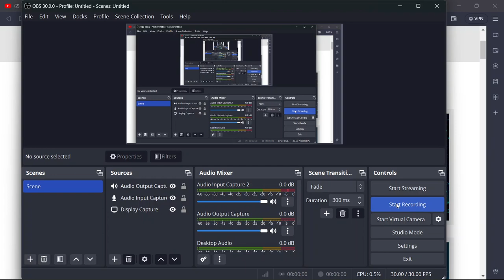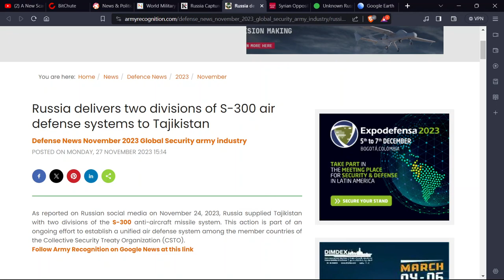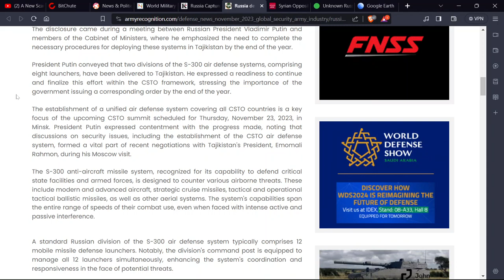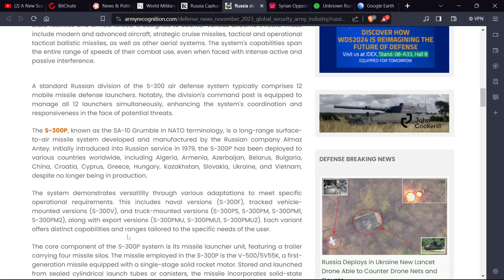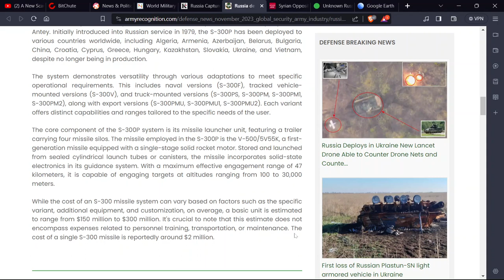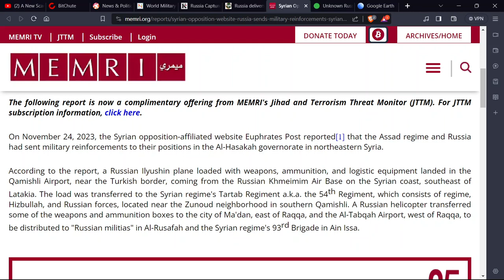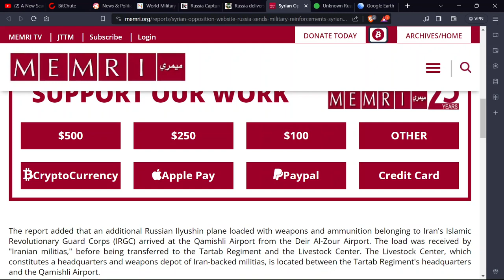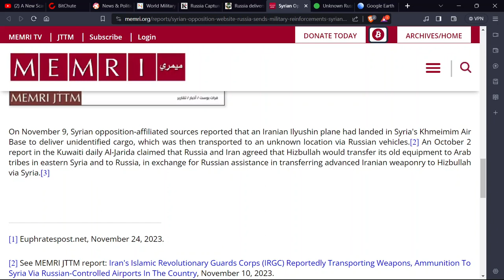Russia delivers divisions of S-300 air defense systems to Tajikistan Sends Military Reinforcements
As reported on Russian social media on November 24, 2023, Russia supplied Tajikistan with two divisions of the S-300 anti-aircraft missile system. This action is part of an ongoing effort to establish a unified air defense system among the member countries of the Collective Security Treaty Organization (CSTO).The disclosure came during a meeting between Russian President Vladimir Putin and members of the Cabinet of Ministers, where he emphasized the need to complete the necessary procedures for deploying these systems in Tajikistan by the end of the year.

President Putin conveyed that two divisions of the S-300 air defense systems, comprising eight launchers, have been delivered to Tajikistan. He expressed a readiness to continue and finalize this effort within the CSTO framework, stressing the importance of the government issuing a corresponding order by the end of the year.

The establishment of a unified air defense system covering all CSTO countries is a key focus of the upcoming CSTO summit scheduled for Thursday, November 23, 2023, in Minsk. President Putin expressed contentment with the progress made, noting that discussions on security issues, including the establishment of the CSTO air defense system, formed a vital part of recent negotiations with Tajikistan's President, Emomali Rahmon, during his Moscow visit.

The S-300 anti-aircraft missile system, recognized for its capability to defend critical state facilities and armed forces, is designed to counter various airborne threats. These include modern and advanced aircraft, strategic cruise missiles, tactical and operational tactical ballistic missiles, as well as other aerial systems. The system's capabilities span the entire range of speeds of their combat use, even when faced with intense active and passive interference.

A standard Russian division of the S-300 air defense system typically comprises 12 mobile missile defense launchers. Notably, the division's command post is equipped to manage all 12 launchers simultaneously, enhancing the system's coordination and responsiveness in the face of potential threats.

The S-300P, known as the SA-10 Grumble in NATO terminology, is a long-range surface-to-air missile system developed and manufactured by the Russian company Almaz Antey. Initially introduced into Russian service in 1979, the S-300P has been deployed to various countries worldwide, including Algeria, Armenia, Azerbaijan, Belarus, Bulgaria, China, Croatia, Cyprus, Greece, Hungary, Kazakhstan, Slovakia, Ukraine, and Vietnam, despite no longer being in production.

The system demonstrates versatility through various adaptations to meet specific operational requirements. This includes naval versions (S-300F), tracked vehicle-mounted versions (S-300V), and truck-mounted versions (S-300PS, S-300PM, S-300PM1, S-300PM2), along with export versions (S-300PMU, S-300PMU1, S-300PMU2). Each variant offers distinct capabilities and ranges tailored to the specific needs of the user.

The core component of the S-300P system is its missile launcher unit, featuring a trailer carrying four missile silos. The missile employed in the S-300P is the V-500/5V55K, a first-generation missile equipped with a single-stage solid rocket motor. Stored and launched from sealed cylindrical launch tubes or canisters, the missile incorporates solid-state electronics in its guidance system. With a maximum effective engagement range of 47 kilometers, it is capable of engaging targets at altitudes ranging from 100 to 30,000 meters.

While the cost of an S-300 missile system can vary based on factors such as the specific variant, additional equipment, and customization, on average, a basic unit is estimated to range from $150 million to $300 million. It's crucial to note that this estimate does not encompass expenses related to personnel training, transportation, or maintenance. The cost of a single S-300 missile is reportedly around $2 million.

On November 24, 2023, the Syrian opposition-affiliated website Euphrates Post reported[1] that the Assad regime and Russia had sent military reinforcements to their positions in the Al-Hasakah governorate in northeastern Syria.

According to the report, a Russian Ilyushin plane loaded with weapons, ammunition, and logistic equipment landed in the Qamishli Airport, near the Turkish border, coming from the Russian Khmeimim Air Base on the Syrian coast, southeast of Latakia. The load was transferred to the Syrian regime's Tartab Regiment a.k.a. the 54th Regiment, which consists of regime, Hizbullah, and Russian forces, located near the Zunoud neighborhood in southern Qamishli. A Russian helicopter transferred some of the weapons and ammunition boxes to the city of Ma'dan, east of Raqqa, and the Al-Tabqah Airport, west of Raqqa, to be distributed to "Russian militias" in Al-Rusafah and the Syrian regime's 93rd Brigade in Ain Issa.